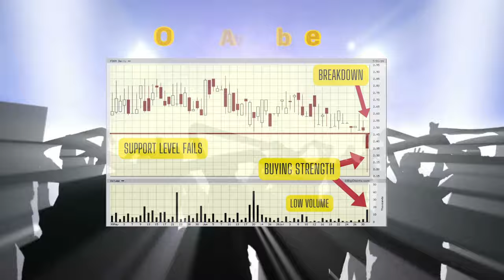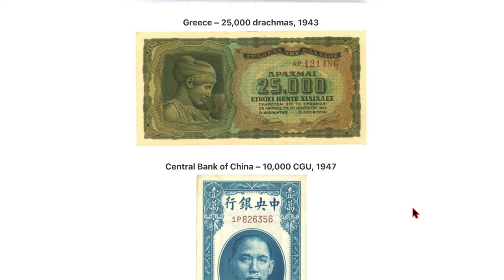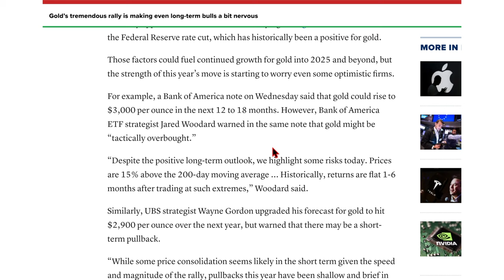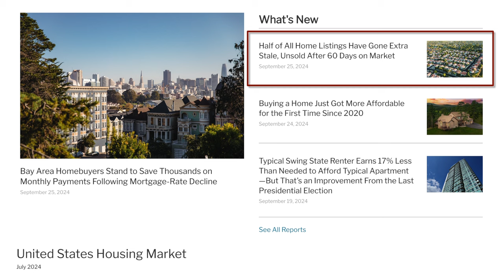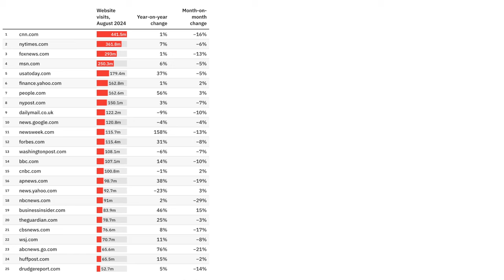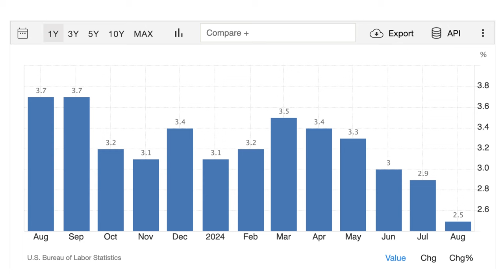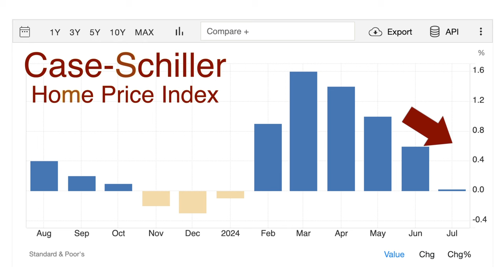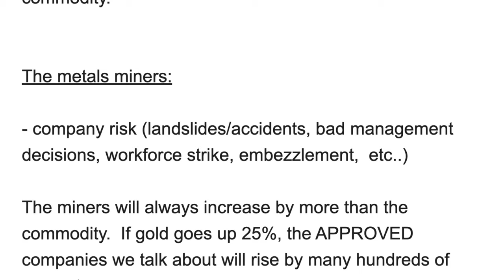The American Dollar Decline Will Affect You!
Learn how the decline of the American Dollar will impact you and your investments. Watch as Peter Leeds discusses the currency crisis, economic breakdown, and the importance of gold and silver stocks in this informative video.